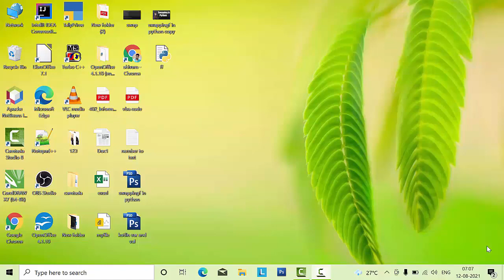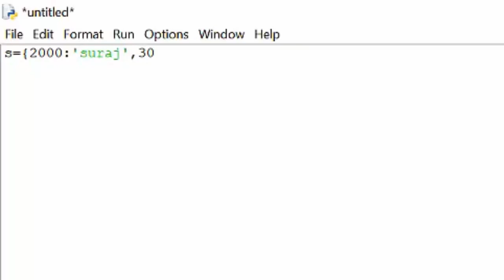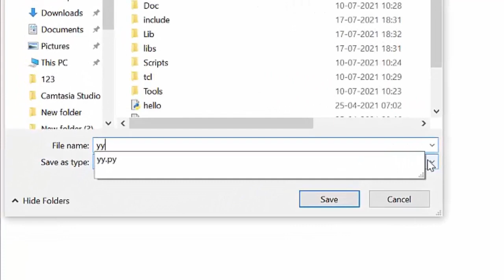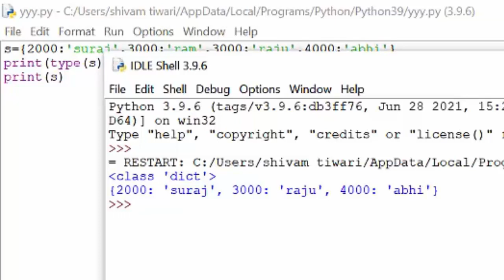Dict Data Type in Python@COMPUTEREXCELSOLUTION